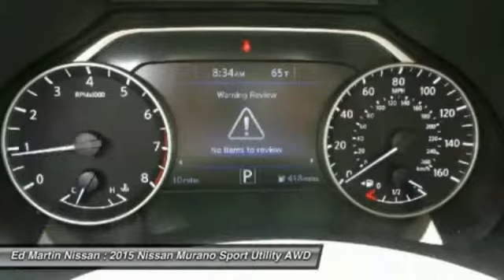2015 Nissan Murano 1MU1465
2015 NISSAN MURANO Indianapolis, IN
Stock# 1MU1465

Inspired by the future of aerospace, the redesigned 2015 Murano's striking aerodynamic body looks as though it was shaped by the wind. Boomerang shaped headlights integrate with the aerodynamic profile. Available high-efficiency LED headlamps create a light pattern that replicates natural daylight. An available power panoramic moonroof reaches over both rows of seats for all to enjoy the ride. Inside you will appreciate the front and rear outboard Zero Gravity Seats, inspired by space-age technology they help take pressure off the lower back and reduce fatigue. Rear passengers can recline and activate their own available heated seats. Passengers in the rear seat can also enjoy an USB connection port with smartphone interface. In addition to warming up, the front seats also cool down. Whether it's a hot day or a cool night, the cabin can be waiting for you thanks to the Remote Engine Start System with Intelligent Climate Control. A quick pull of two releases folds the 60/40-split second-row flat, giving you a maximum of 69.9 cubic feet of cargo space and the available power-return seats allow you to restore seat positions with the touch of a button. An available 11-speaker Bose audio system adds soundtrack to your commute while NissanConnect with Navigation keeps you connected to the world. The 3.5L V6 is able to produce 260hp at an efficient 28MPG on the highway. The drivetrain comes with either standard front-wheel drive or the available intuitive AWD which reacts not just to changing conditions, but changing needs including cruising vs. cornering, or dry vs. wet roads. Available safety features include blind sport warning, moving object detection, Intelligent Cruise Control, and Predictive Forward Collision Warning.

[B92] SPLASH GUARDS, [L92] FLOOR MATS & CARGO AREA PROTECTOR, [N95] REMOTE STARTER, [U01] NAVIGATION PACKAGE -inc: Radio: AM/FM/CD Audio System w/Navigation NissanConnect w/navigation and mobile apps 8  color display w/multi-touch control voice recognition for navigation and audio SiriusXM Traffic SiriusXM Travel Link rear USB port and HD radio, All Wheel Drive, Power Steering, ABS.
Lease Pull ahead available up to 3 payments on any make/model on a 2015 new Nissan.Price includes all Lease incentives. Retail incentives/apr special may change the price displayed.